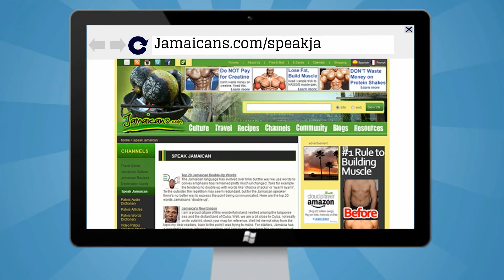Jamaican Patois (Patwa) Word of The Day Is: Aringe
Learn Jamaican Patois (Patwa) with a word a day. Today's word is "Aringe". Say the word, practice, sentences and soon you will be speaking Jamaican Patois (Patwa). Visit our Speak Jamaican website for more Patois (Patwa) words, sentences and phrases